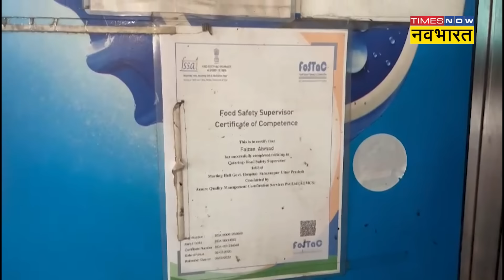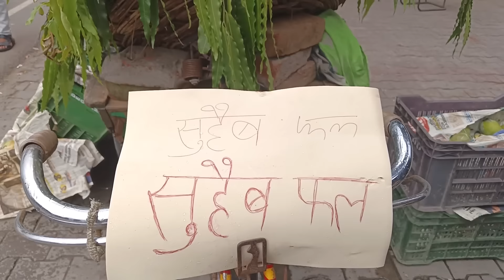Kanwar Yatra Controversy : कांवड़ियों को लेकर Yogi सरकार के इस आदेश पर क्यों मचा बवाल? | Hindi News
Kanwar Yatra Controversy : Uttar Pradesh में Kanwar Yatra से पहले Yogi सरकार ने एक बड़ा आदेश दिया है. Kanwar Yatra की रूट में पड़ने वाले जगहों में खाने-पीने और फल की दुकान लगाने वाले दुकानदारों को अपने-अपने नाम लिखकर डिस्प्ले करने के लिए कहा गया है. यही नहीं अपनी दुकानों/होटलों पर काम करने वालों का नाम भी लिखने का आदेश जारी किया गया है. आदेश में कहा गया है कि सभी दुकानों, ठेलों पर अपना नाम लिखें जिससे कांवड़ यात्री जान सके कि वो किस दुकान से सामान खरीद रहे हैं.